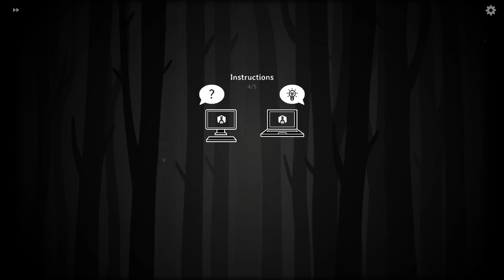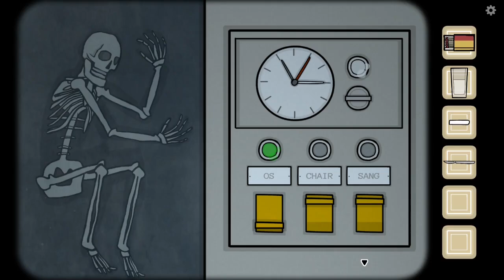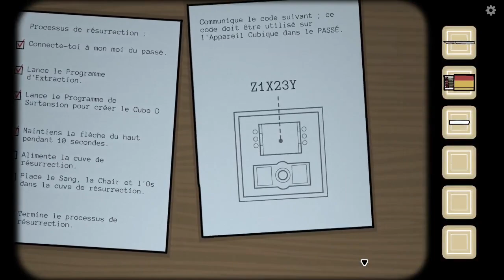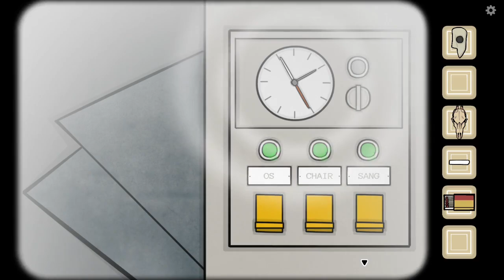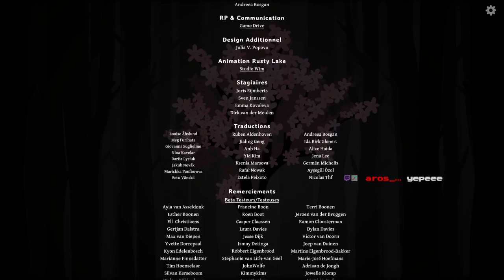The paste within : je crois que ça parle de voyage dans le temps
Bonjour, Bonsoir à tous. Ceci est la rediffusion d'un Stream survenu le 18 octobre 2024.

Sérieusement l'argent que ça m'a fait économiser.
Je ne suis pas payer pour le faire mais si ça me fait gagner de quoi acheter mes nouveaux jeux, je ne dis pas non (je gagne 3% des ventes mais uniquement utilisable sur le site, il me semble).

Streaming le Mardi, le jeudi et le Samedi pour le moment